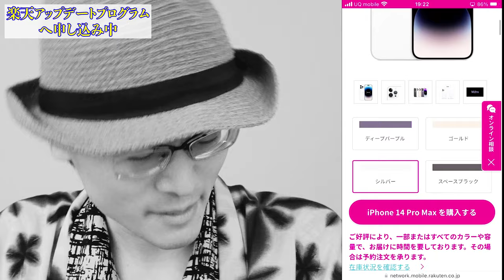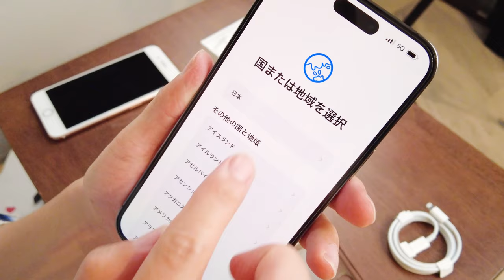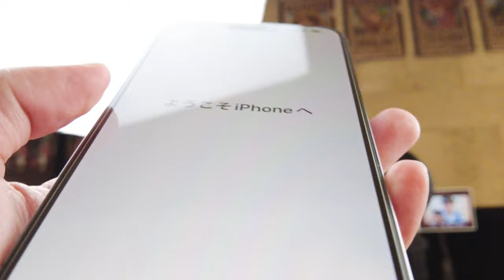【iPhone14格安GET】「楽天モバイルiPhoneアップグレードプログラム」で最新iPhoneを購入方法する流れ、そして５年ぶりの最新iPhone開封の儀。【後編】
「楽天モバイルiPhoneアップグレードプログラム」

おもてなし「オーバーズ」Amazon店舗ページ